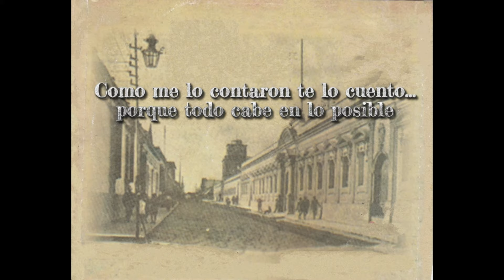LEYENDAS DE GUATEMALA VOLUMEN 3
LEYENDAS DE GUATEMALA
Recopilación de leyendas y consejas guatemaltecas
0:00:30 000 PRESENTACION
0:01:39 000 ANÉCDOTA
0:02:56 000 LA EXTRAÑA DAMA
0:06:44 000 ANECDOTARIO DE GUATEMALA
0:13:05 000 DON CHUS
0:22:47 000 EL ESQUELETO
0:40:22 000 ANÉCDOTAS DE LA GUATEMALA DEL AYER
0:47:37 000 EN EL CEMENTERIO DE SALCAJÁ